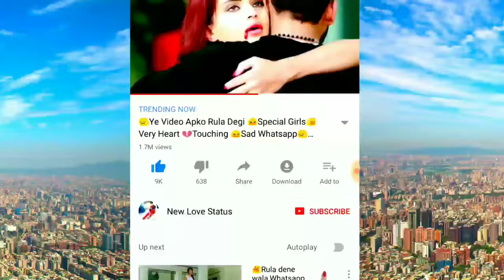New Whattsaap status video tum hare bina ab na jina gawara.aj.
Ashish Raj